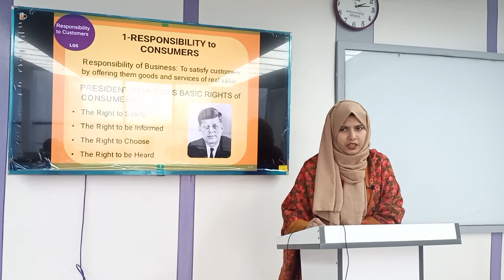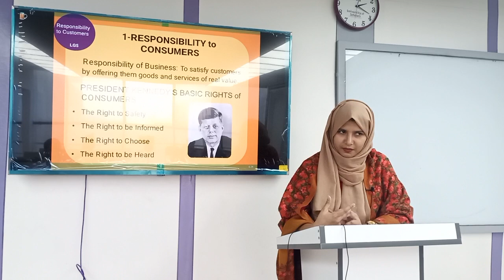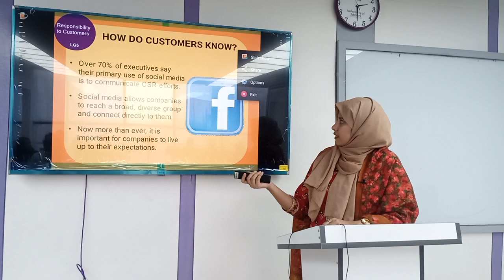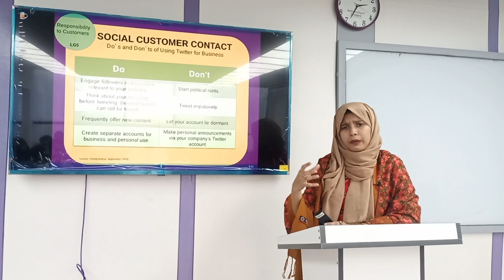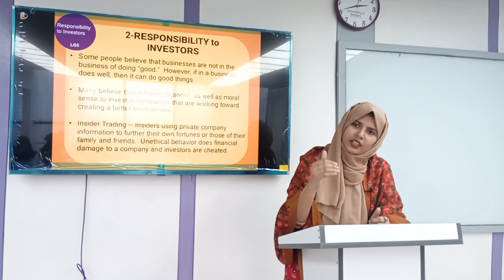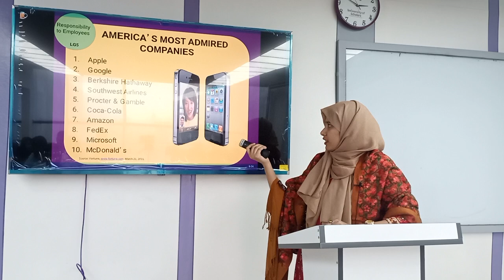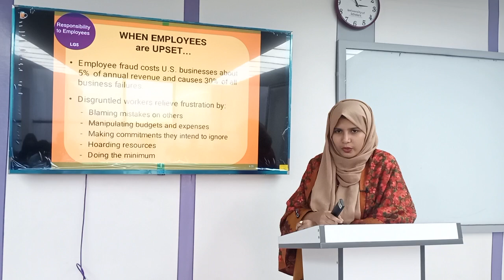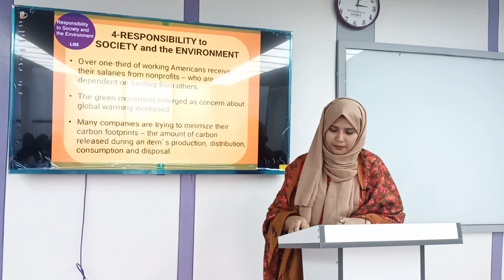Introduction To Business | Chapter-4 Part 2| BBA| Umme kulsum | University of Scholars